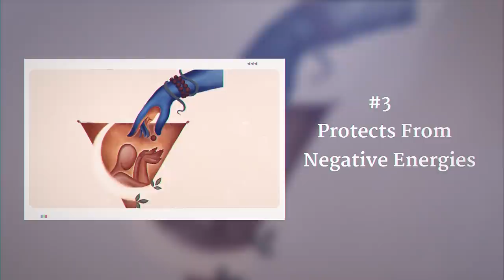രുദ്രാക്ഷത്തിന്റെ 6 ഗുണങ്ങൾ | Benefits of Rudraksh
രുദ്രാക്ഷം ധരിക്കുന്നത് കൊണ്ട് ധാരാളം ശരീരികവും മാനസികവുമായ ഗുണങ്ങളുണ്ട്. അത്‌ ഒരാളുടെ ആധ്യാത്മിക പുരോഗതിയെ സഹായിക്കുകയും ചെയ്യുന്നു. ഇതിനെ കുറിച്ചെല്ലാം സദ്ഗുരു വിശദീകരിക്കുന്നത് കാണുക.

ഈ മഹാശിവരാത്രിയിൽ ആദ്യമായി, രുദ്രാക്ഷ ദീക്ഷയുടെ സാധ്യതയെ സദ്ഗുരു നമുക്ക് മുന്നിൽ തുറന്നു വയ്ക്കുകയാണ്🧘‍♂️

സദ്ഗുരുവിനാൽ പവിത്രീകരിക്കപ്പെട്ട രുദ്രാക്ഷവും, അതോടൊപ്പം ഒരു സാധകന് തന്റെ സാധനയിൽ സഹായകമാവുന്ന മറ്റു അനുബന്ധ സാധനങ്ങളും സ്വീകരിക്കൂ.

ഇന്നു തന്നെ രജിസ്റ്റർ ചെയ്യുക!